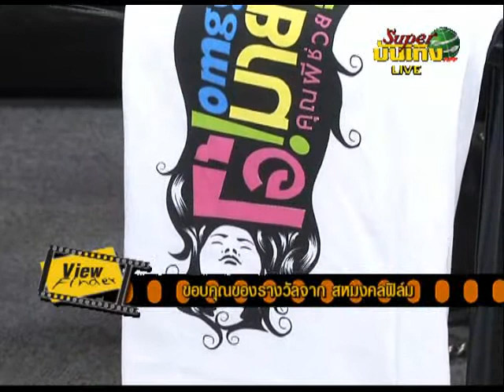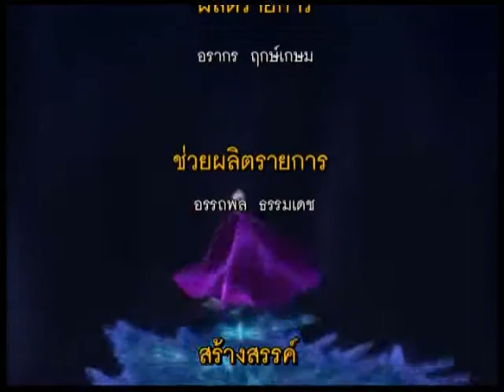Viewfinder301156 6 6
News Update : โอ้มายโกสต์ กับกรณีฉากไม่เหมาะสม  //  ศุกร์ 13 กลับมาฝันหวาน // ลือ Paul Rudd  คือตัวเต็งในบทฮีโร่มนุษย์มดใน "Ant-Man"  // มหาวิบัติประวัติศาสตร์กับ Pompeii

Now Showing  : Don Jon // รวมพลคนลูกทุ่งเงินล้าน  // Carrie  //
AsiaRama : หัวใจสลายเมื่อการ์ตูนในดวงใจกลายเป็นหนังห่วย
SCOOP : หนังแบบนี้คนแต่งไม่ปลื้ม